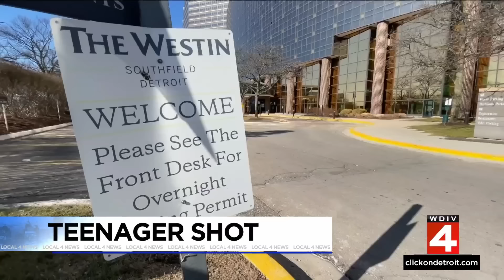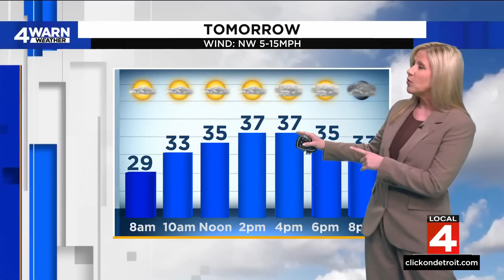Local 4 News at 5 -- Feb. 12, 2024